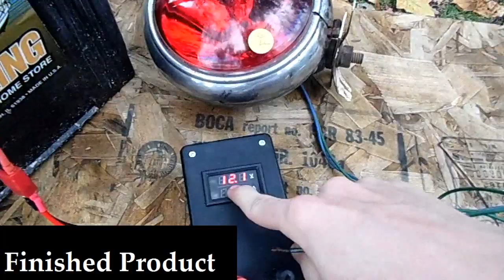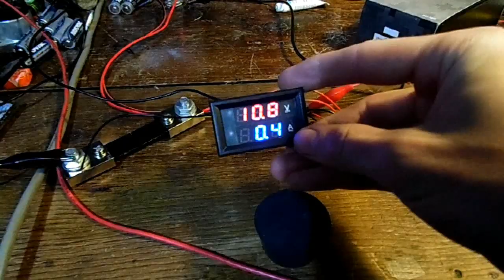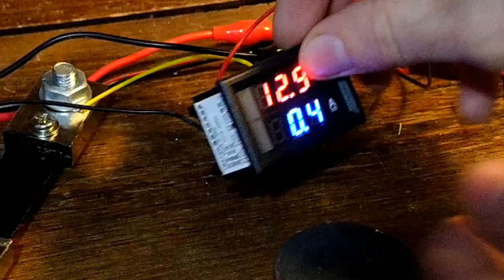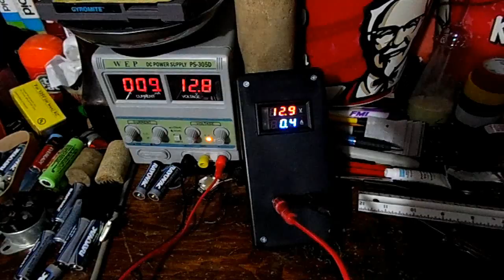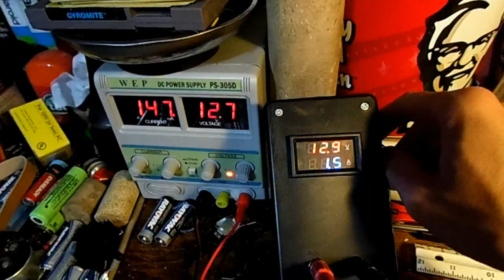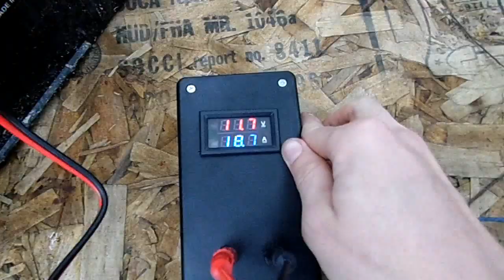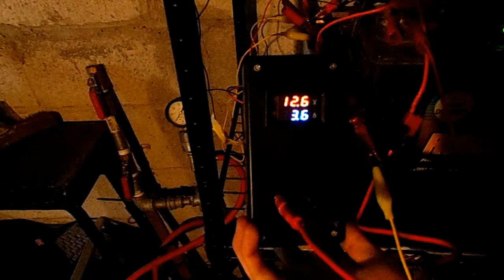DIY: Universal Amp/Volt meter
i am tired of having to bring my multimeter out to my shed every morning and evening when i check on my batteries, so i build a little LED volt/amp meter that i will leave continually plugged into my battery bank so i can know exactly what is going on at a glance.

the Dual LED volt/amp meter cost about 15$ via Ebay, here is my review of them

the project box cost me 6$ from Radio Shack and the Banana Plugs cost me about 3$ from Radio Shack.

Song 1 is from Pictionary for the NES, and the 2nd song is from Vectorman on the Sega Genesis.